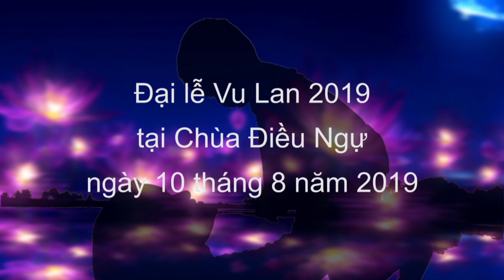Thúy Lê - Ca sĩ Tâm Ca Đạo Hiếu - Hát Cúng dường Đại Lễ Vu Lan tại Chùa Điều Ngự 2019